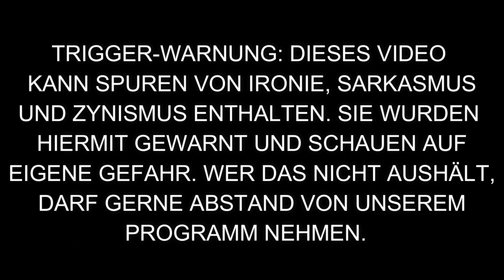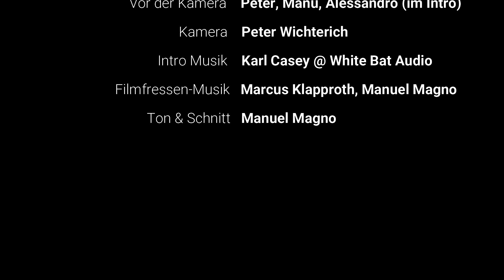HELLRAISER 2022: Horror-Himmel oder -Hölle?!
Wir sind kurz in die USA geflogen, um uns den neuesten HELLRAISER auf Hulu anzuschauen. Konnte diese Neuinterpretation von Clive Barker´s The Hellbound Heart unsere hohen Erwartungen erfüllen?

Gruseliges Vergnügen!